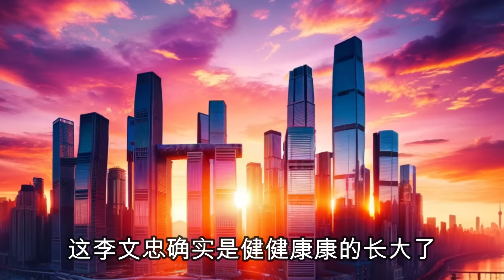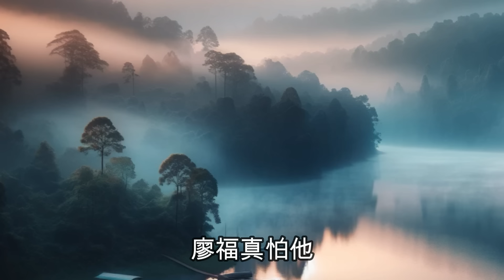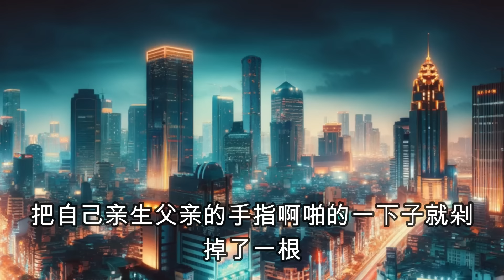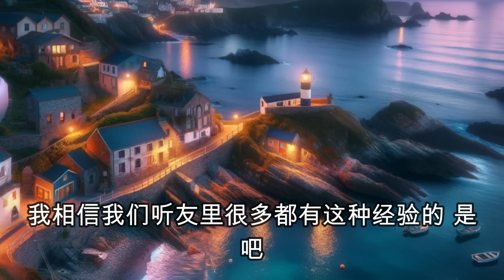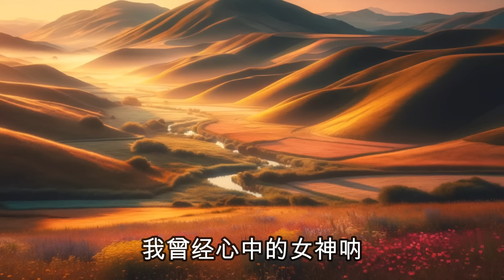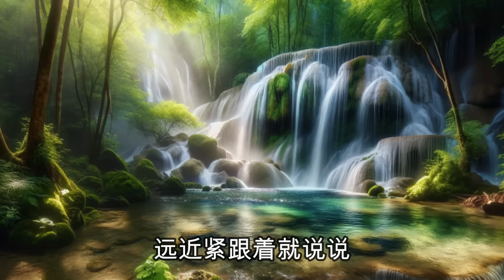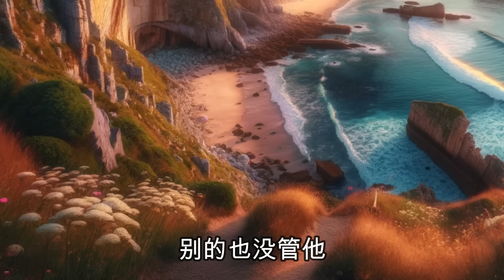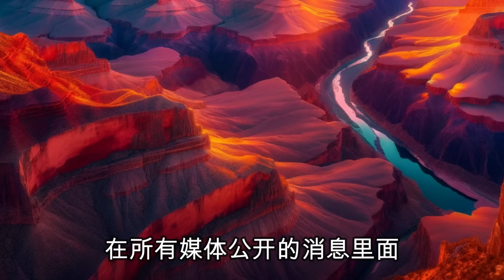【大案紀實】大陆禽兽不如的父亲